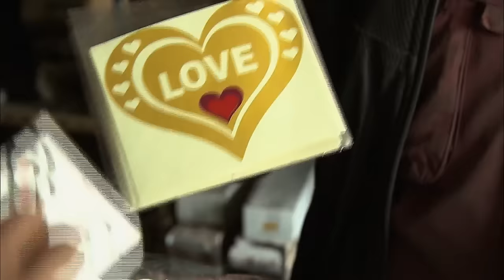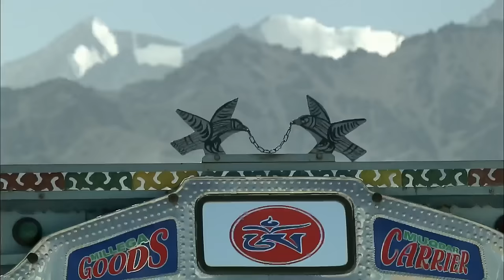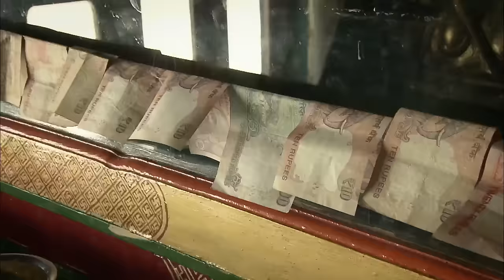Amazing Quest: Stories from Ladakh | Somewhere on Earth: Ladakh | Free Documentary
Somewhere on Earth - Ladakh | Free Documentary

We can dream of adventure on other planets that we may be able to colonize some day in the distant future... but for our children, Travel means our own planet Earth. Exploring different regions step by step, making encounters hand in hand... Discovering our Earth is a multi-faceted adventure... with no frontiers or limits except those of Man.

Somewhere on Earth spotlights places the world over where Nature has given free rein to its imagination and has taken the time to create breathtaking landscapes. These spots are often far removed from the great currents of the modern world and this isolation has long kept them sheltered them from the aggressions of human activity.